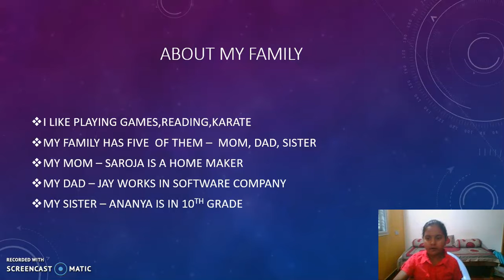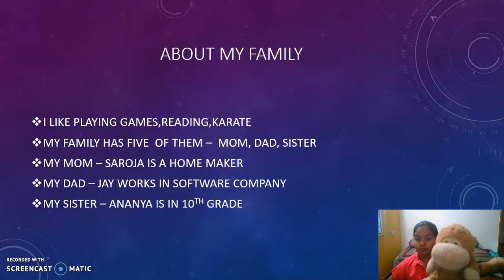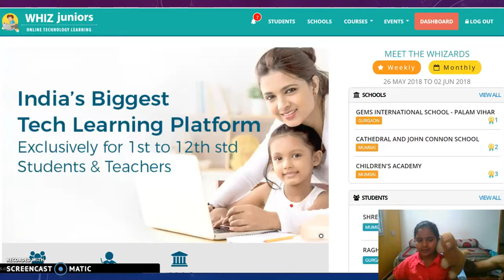Utkarsha - Whiz Juniors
Utkarsha Upload for Certification @ Sunday, June 10, 2018 @ 08:46:05 PM